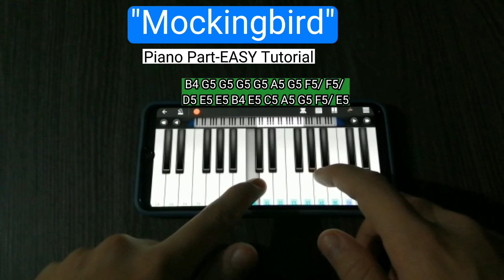MOCKINGBIRD Piano Part - Easy Tutorial